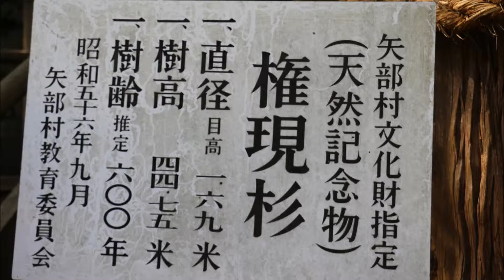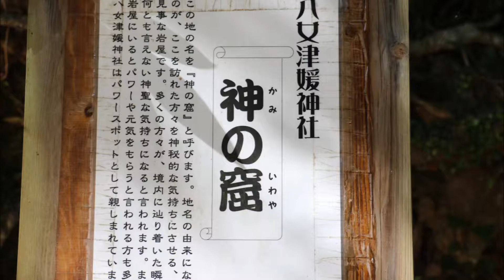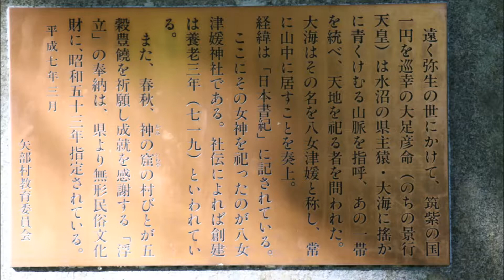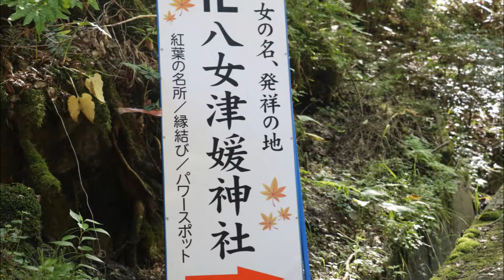八女津媛神社｛福岡県八女市｝・・・風羅